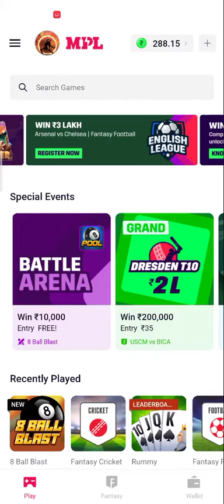How to play MPL 8 BALL BLAST😱 and win cash money 💵💰